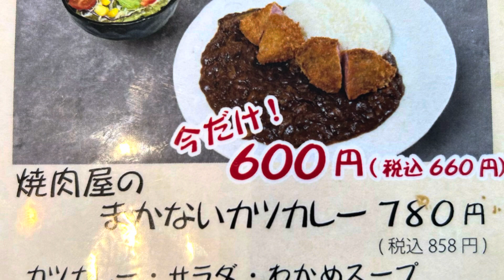ユーチャン ランチ また黒牛食べたよ メチャ美味しい 激安ランチ 鹿児島黒牛 ステーキ丼 800円 美味しくて サイコー 今日はカツカレーも 2024年5月2日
iPhone　14　Plus　で撮影
128GBでしたら在庫あり。256GBは少ない。Amazonでのお買い物は下記URLからどうぞ!